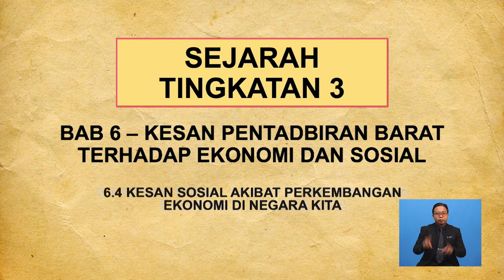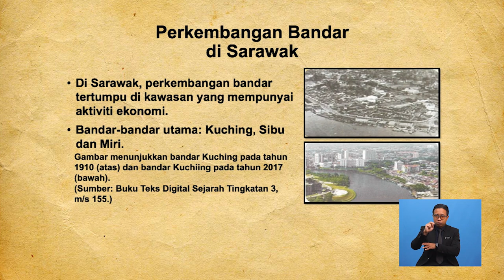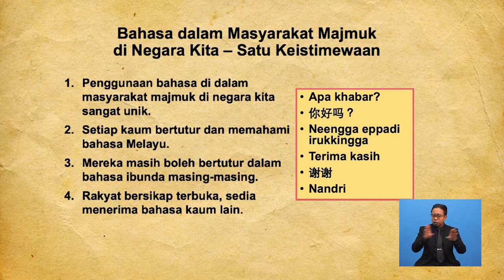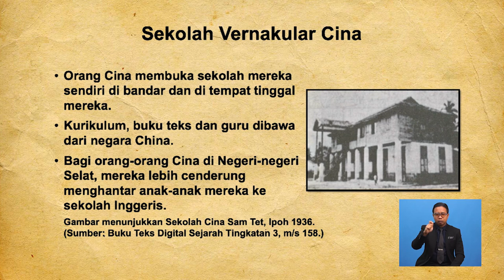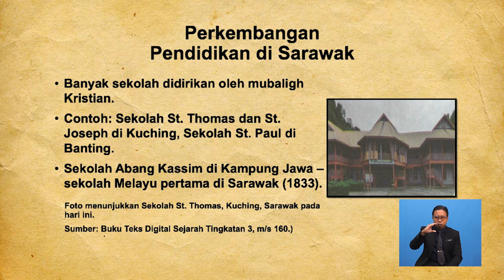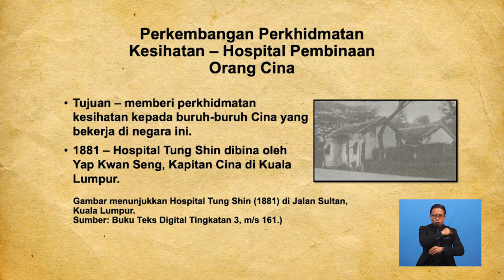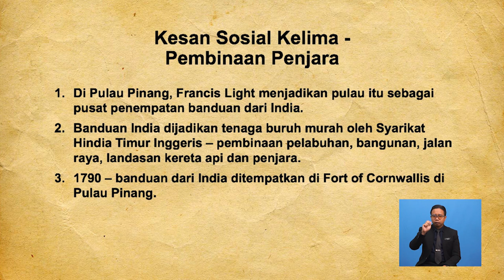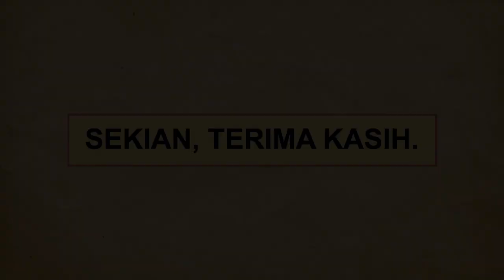Tingkatan 3 | Sejarah | Kesan Sosial Akibat Perkembangan Ekonomi Di Negara Kita | R315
Rancangan ini berfokus kepada kesan sosial akibat perkembangan ekonomi di negara kita semasa pentadbiran British. Perbincangan akan menyentuh kesan sosial tersebut dalam beberapa aspek khusus iaitu Perkembangan Bandar, Pembentukan Masyarakat Berbilang Kaum, Perkembangan Pendidikan, Perkhidmatan Kesihatan, serta Pembinaan Penjara.